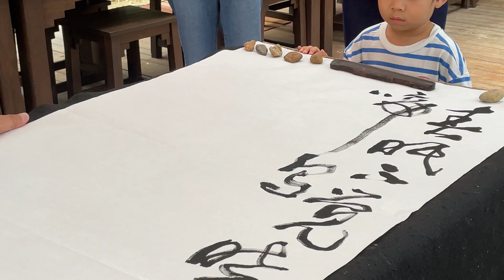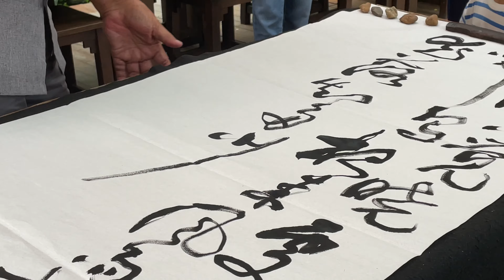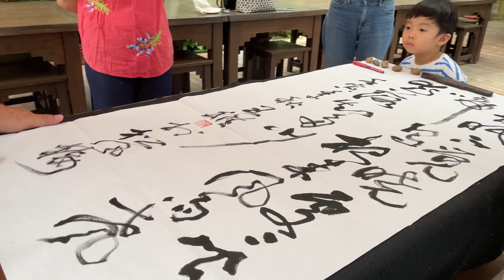王雅书法家 ，Peter 畫家，兩位大師拜訪松風樓。王雅老師現場揮毫！